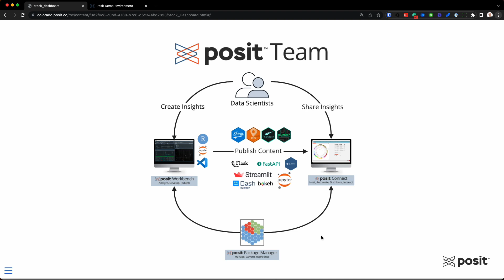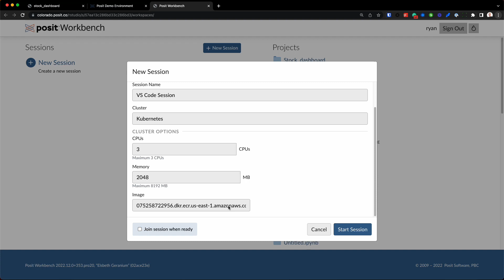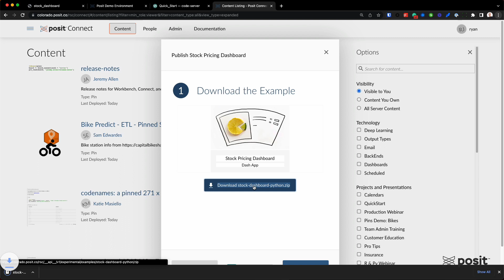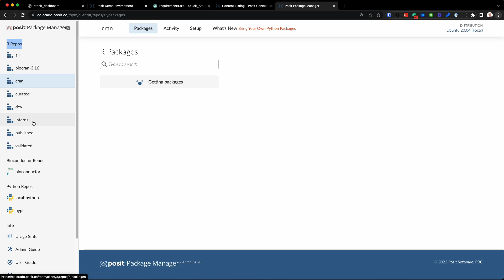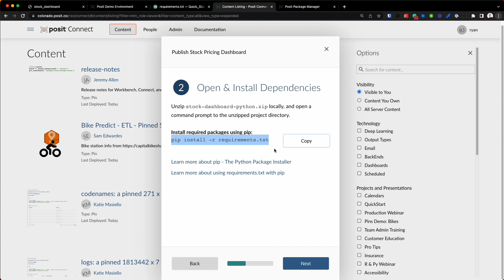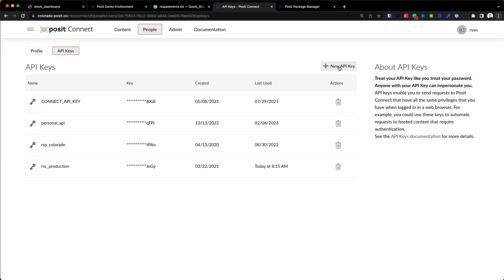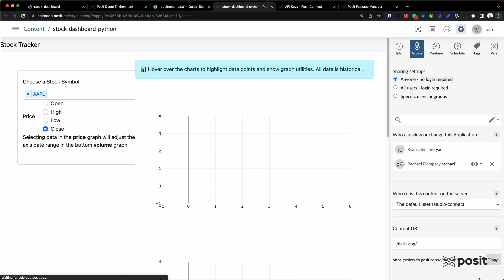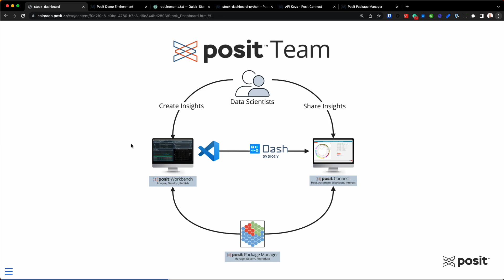How to deploy a Dash application from VS Code to Posit Connect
Episode 1: Publishing a Dash application to Posit Connect
Led by: Ryan Johnson, Data Science Advisor

* Posit Team demo resources: pos.it/demo-resources

Timestamps:
00:53 - What is Posit Team? (Posit Workbench, Posit Connect, Posit Package Manager)
3:25 - JumpStart Examples in Posit Connect
4:00 - Opening up a VS Code Session in Posit Workbench
8:03 - Downloading the Dash JumpStart example in Posit Connect
9:40 - Open up the JumpStart example in VS Code in Posit Workbench
11:18 - Install the required Python packages using pip
12:55 - Python packages on Posit Package Manager
15:12 - Defining the packages you want to install (latest, specific date, etc.)
19:12 - Creating an API key in Posit Connect
20:29 - Deployment process from VS Code to Posit Connect
21:36 - Dash application hosted on Posit Connect
22:23 - Access controls in Posit Connect (sharing with the people who need to see your app)
24:10 - Adjusting the runtime of an application in Posit Connect (controlling compute resources)
26:35 - Tags in Posit Connect
26:48 - Vars (if your content requires privileged access)
27:15 - Recap of what was covered in the demo

On the last Wednesday of every month, we host a Posit Team demo and Q&A session that is open to all. You can use this to add the event to your own calendar.

Who are these monthly demos for?
Everyone is welcome to join us - regardless of industry, background, or experience!

We will discuss topics that will speak to:

* Data scientists and administrators new to Posit Team or are looking to grow their understanding of our toolchain,
* Teams searching for a new analytic platform built to support open-source data science,
* And, those that are just curious about Posit Team!

What you can expect from the monthly Posit Team demo:

During the session, we will walk through an end-to-end data science workflow and demo the core functionality of Posit Team while highlighting some of our latest features!

While each session's content will vary slightly, here are a few core topics we will address each month:

* Open Source Analytics: The future of data science is open source. We'll discuss methods for leveraging open-source tools and packages in a secure and scalable way!
* Deployment: How to share the amazing data science assets your Team has built, including web applications, machine learning models, APIs, and more!
* Data Access: Data comes in various forms and is stored in various ways. We'll discuss best practices for accessing, reading, and writing data!
* Job Scheduling: Do you have recurring data science jobs? We'll show you how to automate these processes using Posit Connect.

What is Posit Team?

Posit Team is a bundle of our popular professional software (Posit Workbench, Posit Connect, and Posit Package Manager) for developing data science projects, publishing data products, and managing packages.

Registration is not required. The event will be streamed through YouTube Premiere.